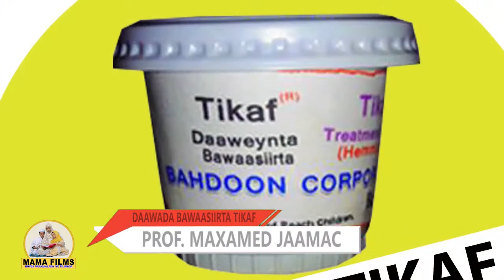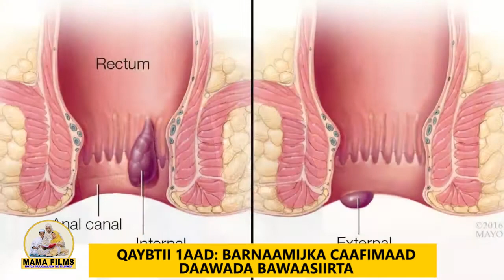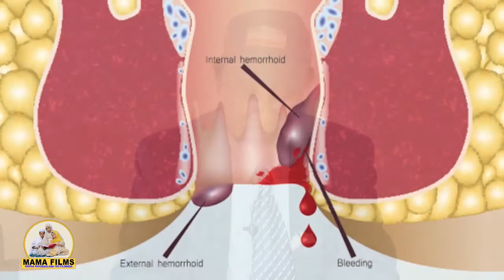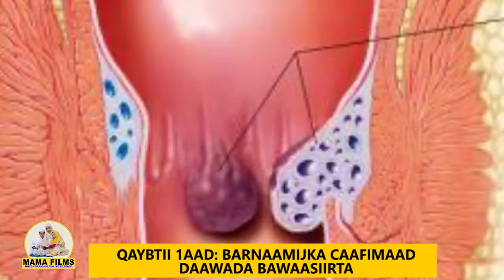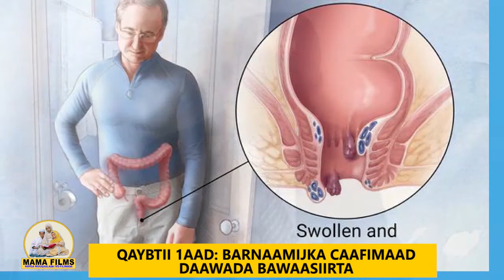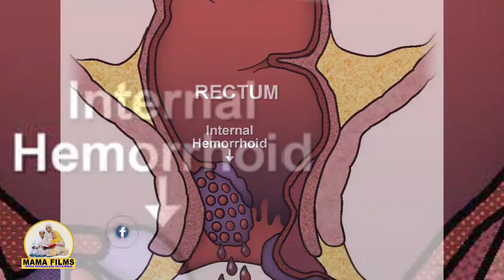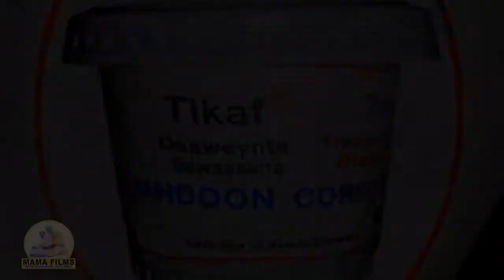Qaybtii 1aad: Dhibaatada Xanuunka Bawaasiirta iyo Daawadiisa TIKAF.